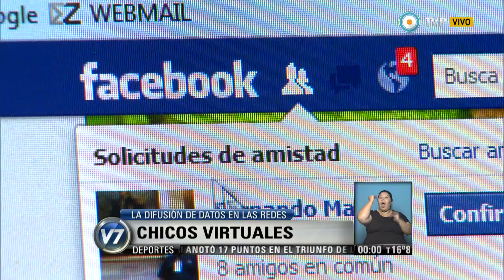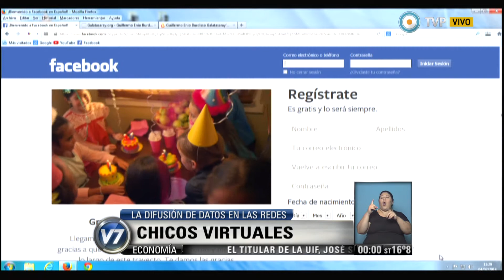Visión 7 Resumen - Parte 2 del 12-11-2014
Visión 7 Resumen con toda la información que hay que saber para el cierre del día. Con la conducción de Pablo Camaití, y producción integral de la Gerencia de Noticias de Canal 7, con la participación de los columnistas: José Natanson con el análisis internacional, Gabriela Previtera en deportes, Esteban Magnani con las novedades tecnológicas, Maxi Martina con Visión 7 Rock, y en el móvil Eduardo Salim Sad. Emitido por Visión 7, noticiero de la TV Pública argentina, el miércoles 12 de noviembre de 2014.